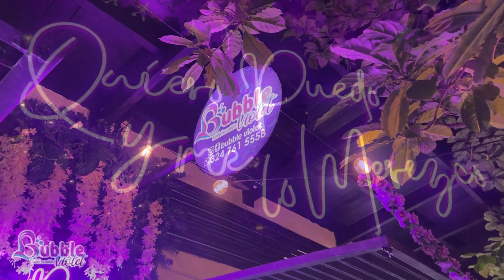BUBBLE VIOLET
Sodas Saborizadas.